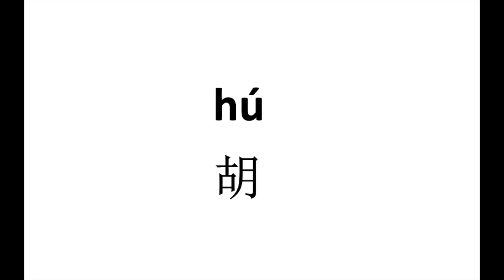How to pronounce 胡（hu） in Chinese?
胡（hu）